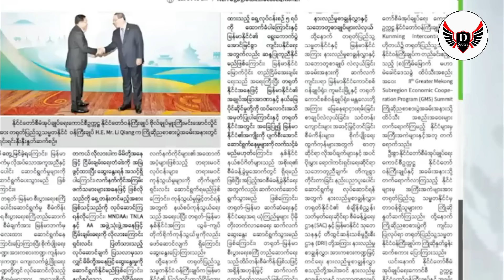တရုတ်ကိုမုန်းတဲ့ အမေရိကန်သမ္မတအသစ် ဒေါ်နယ်ထရမ့်